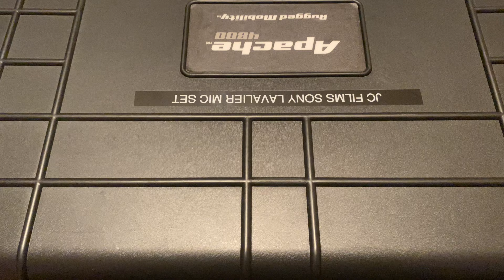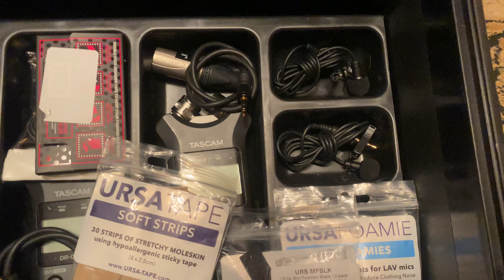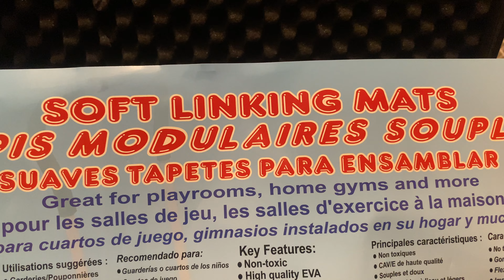ESTUCHÉ PARA MICRÓFONOS TRANSMISORES Y RECIBIDORES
ESTUCHÉ PROTECTOR PARA MICRÓFONOS, TRANSMISORES Y RECIBIDORES.
LAVIER RECEIVER AND TRANSMITTER HARD CASE  ORGANIZER WEEKEND PROJECT